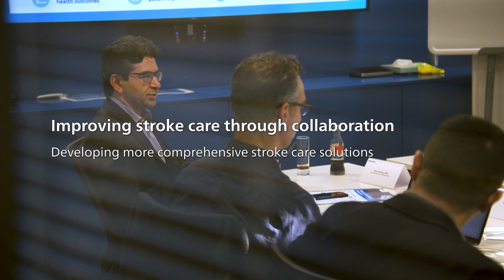Improving stroke care through collaboration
At Philips, we believe in the power of collaboration to improve stroke care. Stroke currently represents one of the main causes of death and remains a leading cause of disability in adults worldwide.
Stroke is a huge healthcare problem and patients need to get treatment as soon as possible, to minimize the impact and optimize the chances of a better outcome.
Learn from leading experts in the neurovascular field how collaboration improves the quality of care for stroke patients, and how Philips is working together with experts to make the right decisions faster, treat more patients, more effectively, and improve patient outcomes.